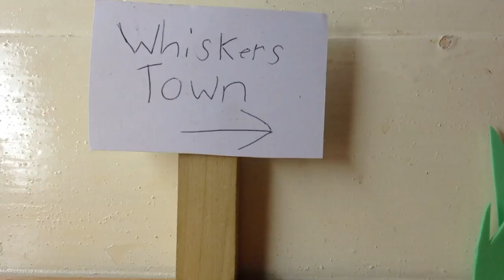Littlest Pet Shop: Spirit Quest - Episode 1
Story line:
The story is set in a small town called whisker town were 3 teens meet. The all have a interests for Pokémon either for the heart of battling or the love for Pokémon them self's and end up traveling  to gather. They're all on there way to the next town but who is it that is waiting for them there?

(Series originally uploaded on cwoodsdeantv)
This video was uploaded on cwoodsdeantv Published on Jan 6, 2013